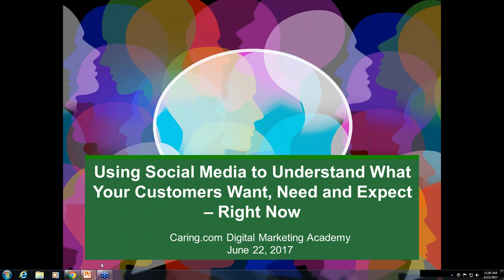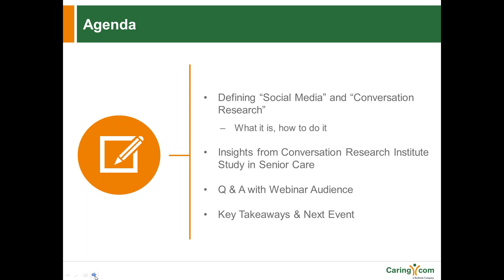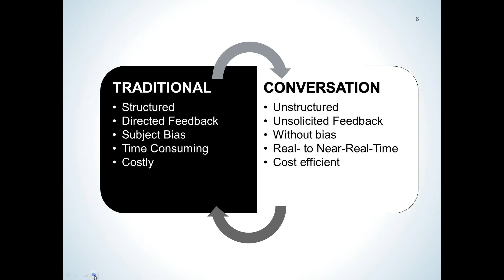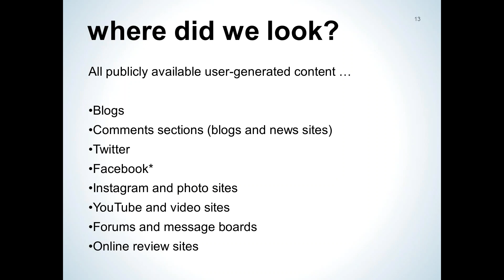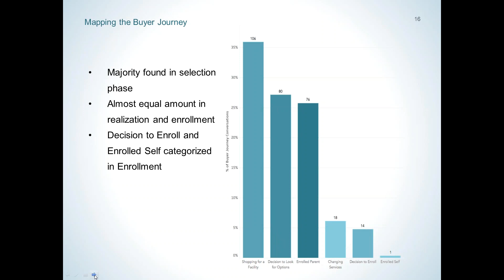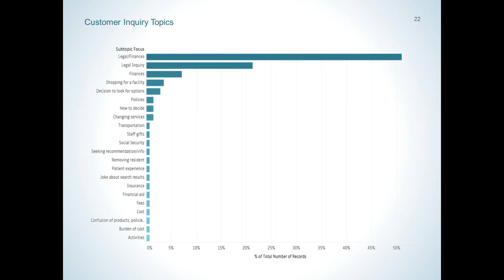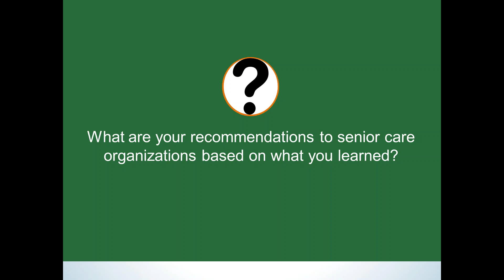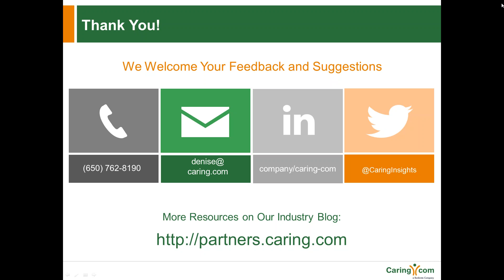Using Social Media to Better Understand Senior Care Customers & Prospects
A Digital Marketing Academy presentation by Caring.com on Thursday, June 22, 2017, featuring Jason Falls of the Conversation Research Institute and in collaboration with SMASH 2017. For senior living communities and in-home care agencies. Includes insights from a report analyzing social media conversations about senior care, how to use social listening for senior care marketing, and opportunities for senior care businesses to better attract and convert prospects.